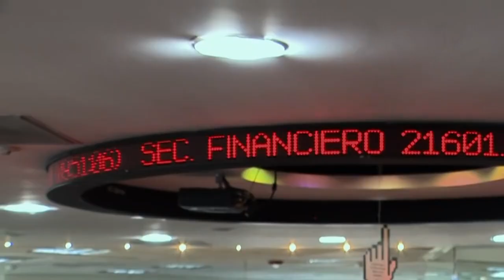SESIÓN INSTALACIÓN SESIONES EXTRAORDINARIAS JULIO 08 DE 2024